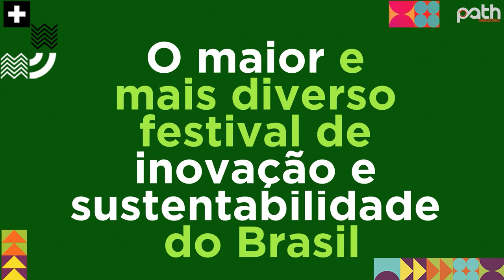Por que a sustentabilidade não faz mais sentido? Com André Carvalhal e Aline Matulja no Path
Bem-vindes ao Canal Oficial do Path! 🚀✨

A Path é uma plataforma de inovação e conhecimento, feita para mentes curiosas e visionárias. Nossos vídeos são janelas para o futuro, explorando temas que vão desde avanços tecnológicos disruptivos e práticas sustentáveis até diversidade, inclusão social e empreendedorismo.

Palestras Inspiradoras: Diversidade nas lideranças e gente inovadora compartilham suas visões e descobertas.
Conversas Profundas: Diálogos significativos sobre os desafios e oportunidades do nosso tempo.
Documentários originais: Histórias reais e inspiradoras que moldam nosso mundo.

Não perca nenhum insight! Sua jornada de aprendizado e inspiração começa aqui!

🔗 Conecte-se com a Comunidade do Path

Queremos ouvir suas ideias e perguntas! Comente nos vídeos e nos conte o que você pensa. Seus insights podem ser o próximo grande tópico de discussão.

🌱 Cresça com o Path
Embarque em uma jornada de descoberta e expansão do conhecimento. Seja para inspirar sua próxima grande ideia ou para tomar decisões informadas, estamos aqui para iluminar o caminho.

Se você valoriza o que fazemos, considere apoiar nosso canal. Cada like, comentário e compartilhamento nos ajuda a alcançar e inspirar mais pessoas.

📝 Descrição do Vídeo Atual:

Nessa conversa, a engenheira ambiental Aline Matulja e o escritor André Carvalhal, propõem trazer o debate sobre o conceito de regeneração e o conceito da sustentabilidade. A conversa é mediada pela escritora Fe Cortez.

Obrigado por fazer parte da nossa jornada em busca do conhecimento e da inovação. Vamos juntos pavimentar o caminho para um futuro brilhante! 🌐🌟